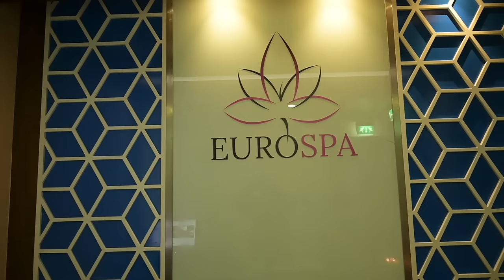EUROSPA- NEW MASSAGE CENTER IN DXB. UAE. ABYDHABI. DUBAI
Whether you'd like an Ayurvedic massage, aromatherapy, or facial and body treatment, there are some excellent luxury day spas in Mumbai to cater for all your needs. Many also have private suites for couples, so you can enjoy relaxing with your loved one. The spas in this article are all located outside the city's five-star hotels.